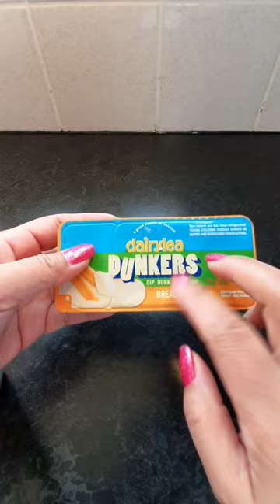ASMR Satisfying Dairylea Dunkers#short#food#dairy